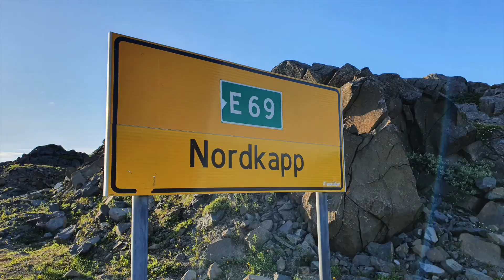Day 6 - Solo Motorcycle Trip TET Sweden to North Cape on BMW F650GS Dakar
On this day a get really close to North Cape! I enter Norway early in the day, and there are many km's on tarmac. But there is some epic riding as well, with an interesting watercrossing (my first real one) and especially the Gargia road over the mountain!